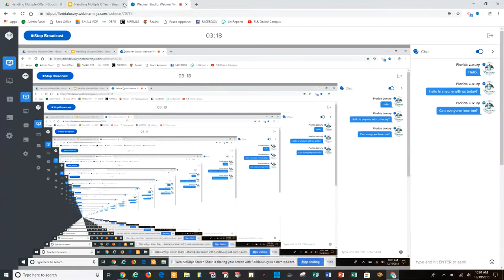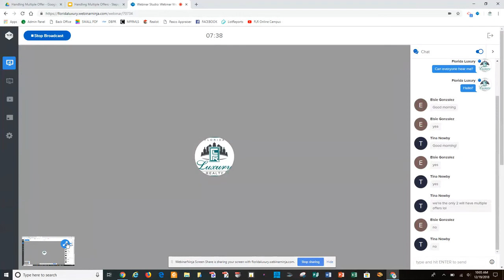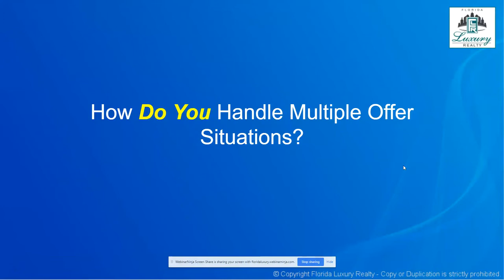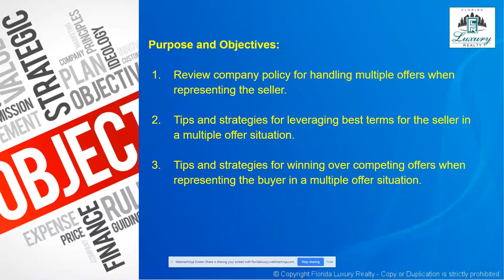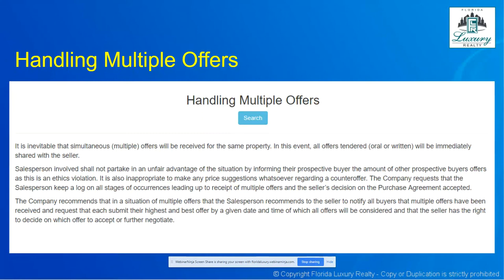Navigating Sellers through Multiple Offers (12/19/2018)